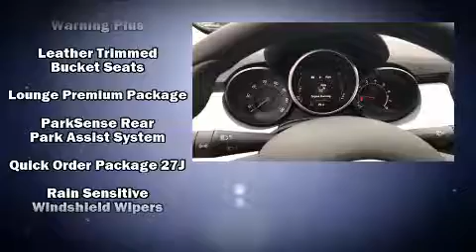2017 FIAT 500X Lounge in Greer, SC 29650-1443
Benson FIAT
500A W Wade Hampton Blvd.
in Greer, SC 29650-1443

Take command of the road in the 2017 Fiat 500X It features an automatic transmission, front-wheel drive, and a 2.4 liter 4 cylinder engine. A wealth of standard features means that you no longer have to sacrifice. Such as remote keyless entry, leather upholstery, a blind spot monitoring system, heated seats, power moon roof, rain sensing wipers, an overhead console, and air conditioning. With side curtain airbags supplementing the rest of the safety network, you can be assured that you and your passengers will experience top-tier protection. We pride ourselves on providing excellent customer service. Please don't hesitate to give us a call.